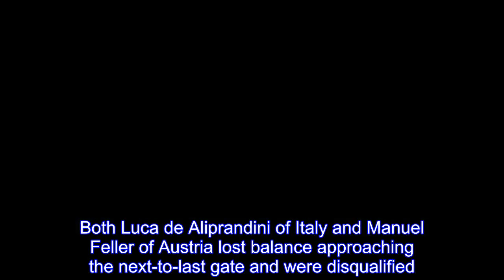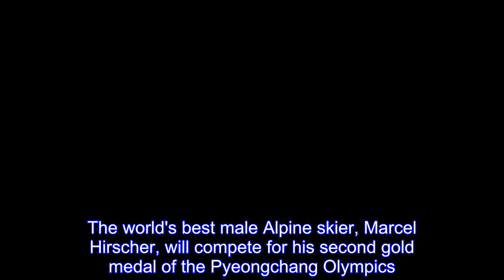2 racers crash in Olympic men's giant slalom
Two top racers have had crashing falls though the finish line in the Olympic men's giant slalom.Both Luca de Aliprandini of Italy and Manuel Feller of Austria lost balance approaching the next-to-last gate and were disqualified.De Aliprandini was set for the second-fastest time behind leader Marcel Hirscher of Austria when he went across the course into safety nets.He appeared to hurt his left leg.Feller was turned around and slid backwards on his back.The race started under blue skies on a clear, cold day at Yongpyong Alpine Center.Hirscher, who already won gold in Alpine combined, was fastest by 0.63 seconds after 10 skiers had started.The world's best male Alpine skier, Marcel Hirscher, will compete for his second gold medal of the Pyeongchang Olympics.Hirscher starts as the favorite in the giant slalom Sunday at Yongpyong Alpine Center.He's already got a gold medal from his first event, the Alpine combined.The 28-year-old Austrian is expected to duel with his main rival in World Cup races, Henrik Kristoffersen of Norway.American Ted Ligety will try to defend the title he won at the 2014 Sochi Olympics.Also Sunday, there are men's preliminary-round hockey games between Canada and Korea and between Finland and Sweden, among others.In women's hockey, Switzerland will play Korea and Sweden will play Japan, though none is a medal contender.And the bobsled competition kicks off with the first heats for the men's two-man teams, with medals to be awarded Monday.